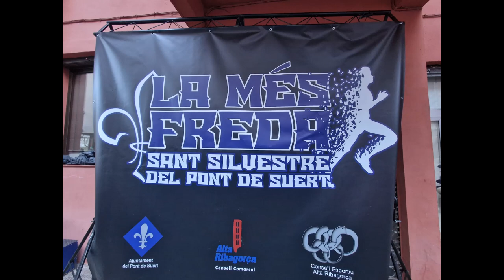La Més Freda Sant Silvestre del Pont de Suert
La Més Freda   Sant Silvestre del Pont de Suert pre-benjamines 2023